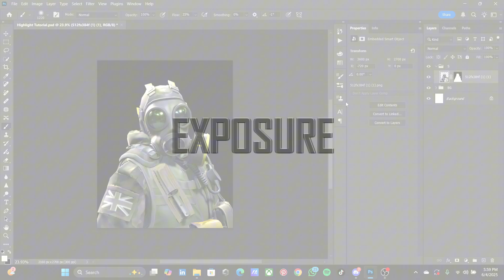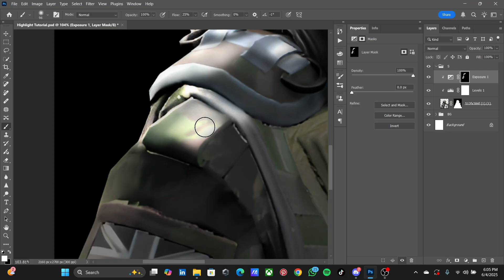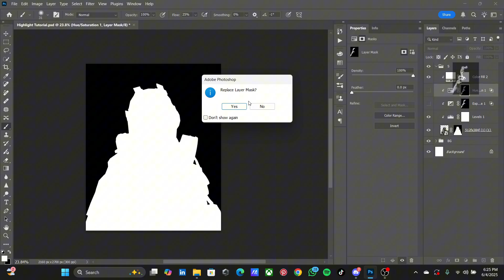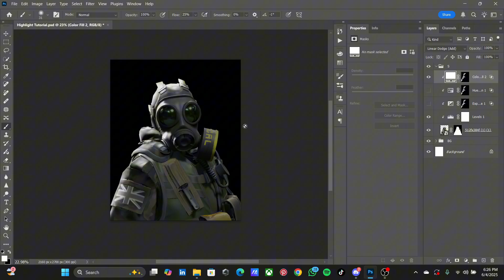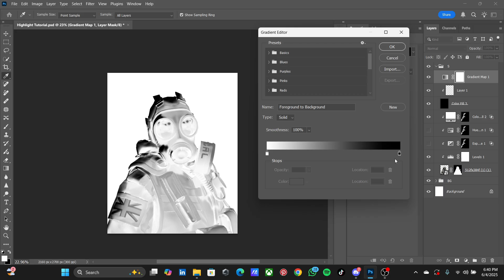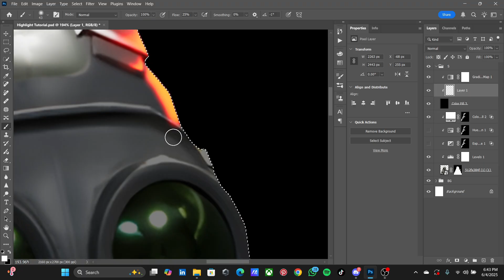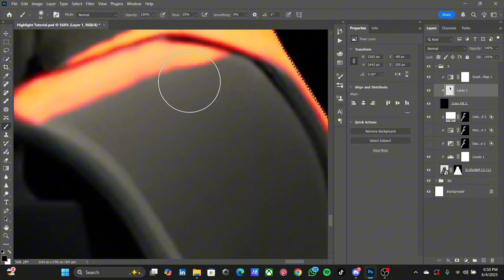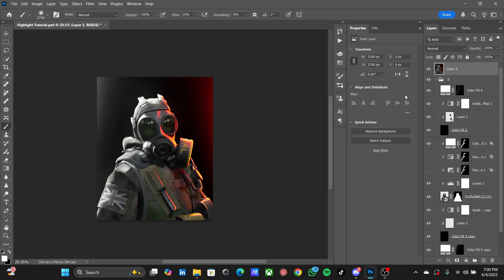How to Make Realistic Highlight in Photoshop | Highlight Tutorial!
🖼️ TUTORIAL PHOTOSHOP: MENAMBAHKAN HIGHLIGHT YANG BIKIN FOTO TAMPAK PROFESIONAL!

Di tutorial kali ini, saya akan tunjukkan cara menambahkan highlight pada wajah atau objek di Photoshop agar hasil foto terlihat lebih hidup, glowing, dan dramatis. Teknik ini cocok banget buat kamu yang suka edit foto potret, beauty retouch, atau manipulasi artistik.

📸 Follow Instagram @wijayaproduction._ untuk update dan karya terbaru!

Siap? Let's go! 🚀